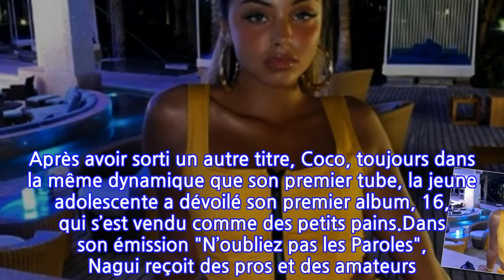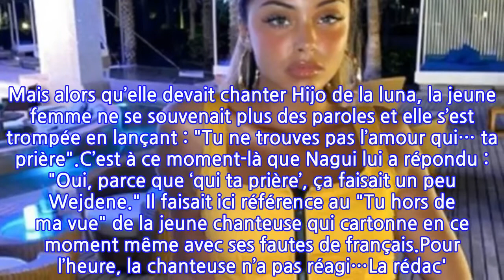Wejdene : la chanteuse taclée par Nagui...